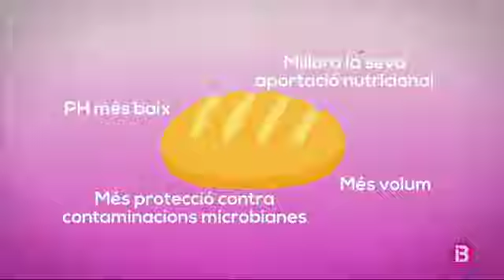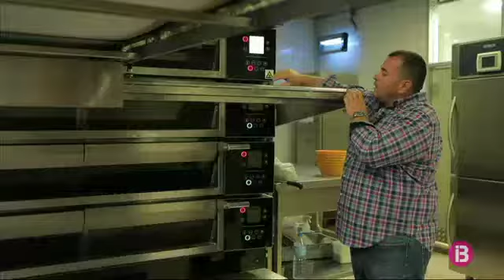Reportatge sobre el pa del Forn Pes de sa Palla - Fred i Calent IB3